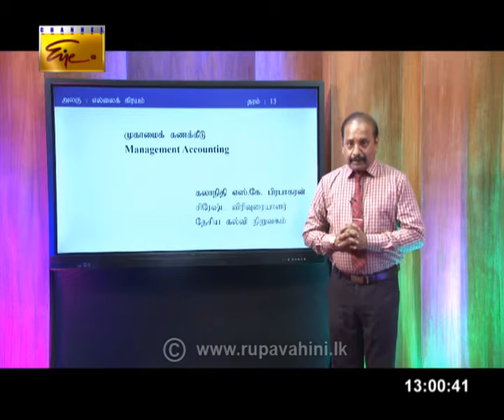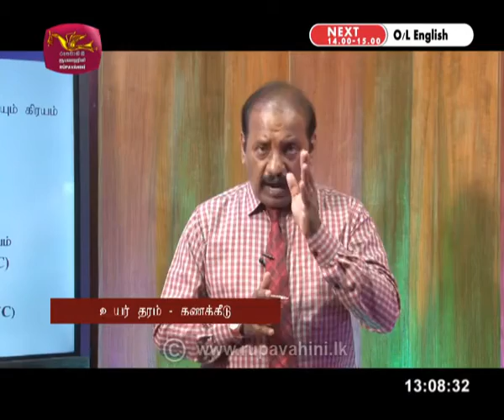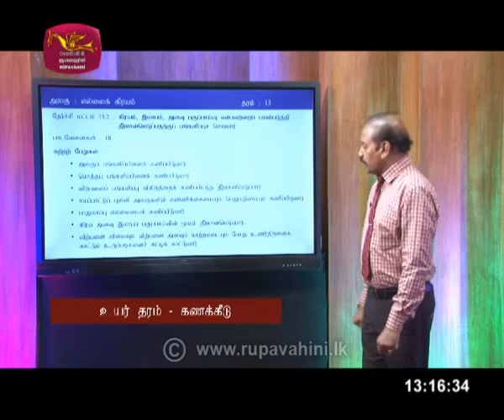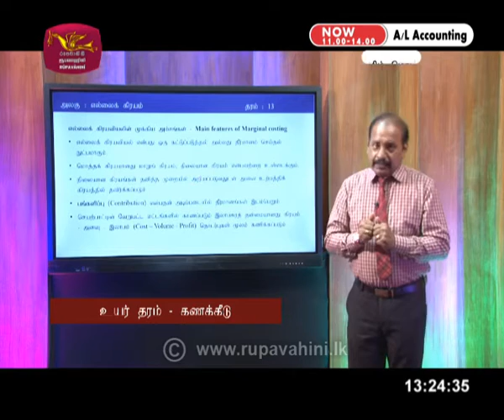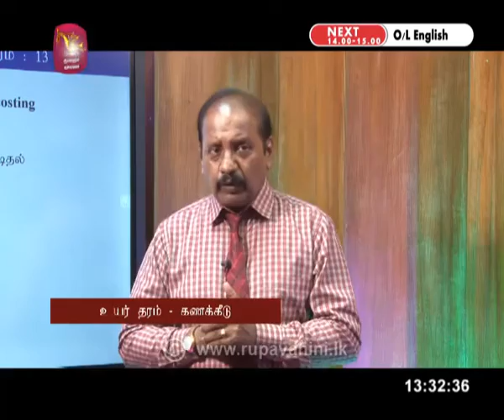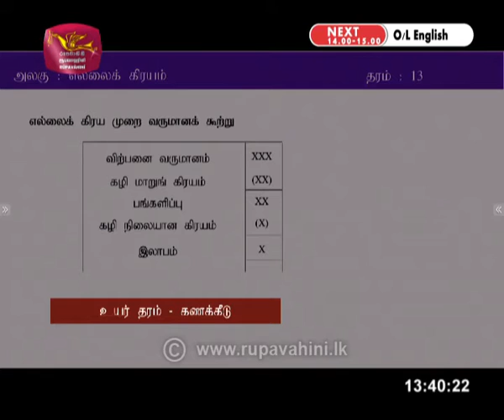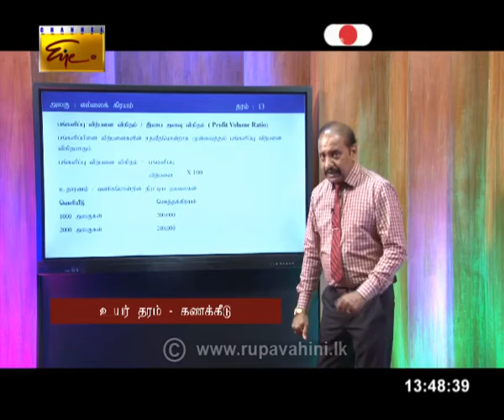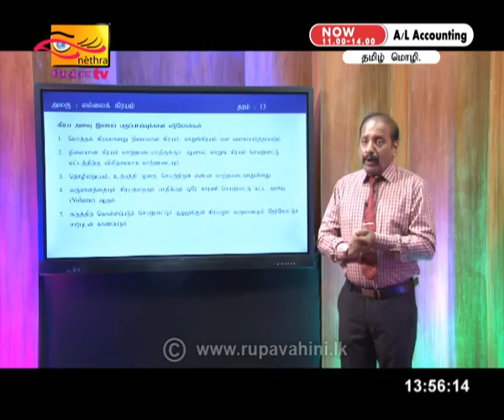Guru Gedara Accounting (T) | 2020-05-02 |Rupavahini